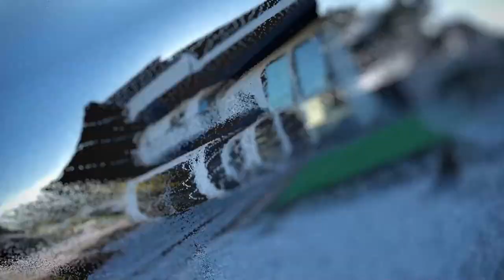Pros & Cons of Living in Uptown Phoenix Arizona | Moving to Uptown Phoenix Arizona | Phoenix AZ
Are you thinking about moving to Uptown Phoenix AZ? Let’s explore Uptown Phoenix AZ today!
Living Uptown Phoenix Arizona comes with its pros and cons, but for some city-dwellers, Uptown Phoenix Arizona is the perfect place to call home. In Uptown Phoenix Arizona, you’ll find a variety of top-notch restaurants, bars, shops and entertainment venues that are sure to keep you busy all day long. Plus, Uptown Phoenix Arizona is known for its vibrant and diverse arts scene, so you’ll never be short of cultural activities to take part in. On the downside, Uptown Phoenix Arizona can get quite crowded during rush hour traffic and rent prices seem to always be on the rise. But if you’re looking for a lively urban lifestyle that’s packed with energy, Uptown Phoenix Arizona is definitely worth a look.
Uptown Phoenix Arizona is definitely worth a look for anyone who wants to experience life Uptown-style. With its vibrant arts scene and plethora of entertainment options, Uptown Phoenix Arizona is the perfect place to call home for those looking for an urban lifestyle with plenty of energy and excitement. Of course, living Uptown Phoenix Arizona comes with its own set of pros and cons – it can get quite crowded during rush hour traffic, rent prices are constantly on the rise, and you’ll be dealing with plenty of noise and bustle. But if you don’t mind a little hustle and bustle in exchange for Uptown Phoenix Arizona’s many benefits, Uptown Phoenix Arizona is the place to be. So, get ready for a Uptown Phoenix Arizona adventure – you won’t regret it!
I’d love to help you make a smooth move to Uptown Phoenix AZ!
00:00 - Intro to Pros & Cons of Living in Uptown Phoenix AZ
00:51 - CTA in Uptown Phoenix AZ
02:08 - Gorgeous Area in Uptown Phoenix AZ
03:03 - So much to do in Uptown Phoenix AZ
03:41 - Pretty Walkable in Uptown Phoenix AZ
04:21 - Incredible Schools in Uptown Phoenix AZ
04:48 - Weather in Uptown Phoenix AZ
05:35 - Quality of Life in Uptown Phoenix AZ
06:50 - Expensive in Uptown Phoenix AZ
07:43 - Older Homes in Uptown Phoenix AZ
08:44 - Roof Rats in Uptown Phoenix AZ
09:29 - Traffic & Pedestrians in Uptown Phoenix AZ
10:13 - Not much land to build on in Uptown Phoenix AZ
11:23 - Wrap up to Pros & Cons of Living in Uptown Phoenix AZ
🤔  Thinking of moving to Phoenix Arizona? Let us help! 🌵

We get calls and emails every day from people just like you, looking for help on making their move to Phoenix Arizona and we absolutely love it.😍  Whether you are moving in 9 days or 9 months, give us a call ☎, shoot us a text 📲, or send us an email 📨  so we can help you make a smooth move to Phoenix Arizona. 😎

📦 All Your Moving And New Home Supplies